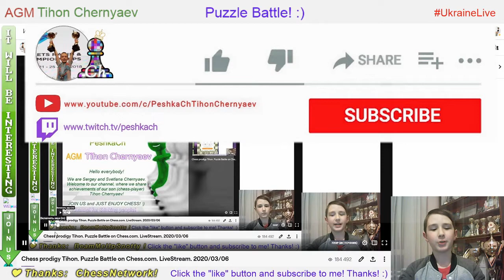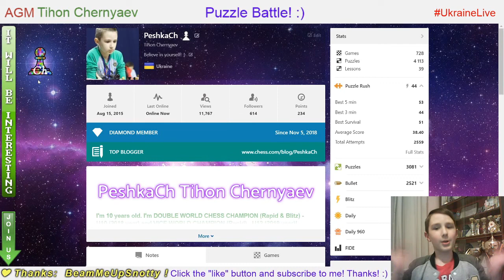Chess prodigy Tykhon. Puzzle Battle on Chess.com. LiveStream. 06/03/2020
Puzzle Battle:
   10:05 - PeshkaCh vs TheNomNomFactor (35 : 34)
   14:25 - PeshkaCh vs TheNomNomFactor (40 : 23)
   17:55 - PeshkaCh vs polishhusary (40 : 34)
   21:30 - PeshkaCh vs SergCashFlow (41 : 23)
   25:06 - PeshkaCh vs dicuvich (43 : 29)
   29:01 - PeshkaCh vs Bugaevsky_Sergey (43 : 34)
   34:44 - PeshkaCh vs Bugaevsky_Sergey (41 : 3)
   38:02 - PeshkaCh vs polishhusary (40 : 32)
   41:16 - PeshkaCh vs polishhusary (40 : 28)
   45:16 - PeshkaCh vs erkyy (42 : 17)
   48:48 - PeshkaCh vs Dammacenos (43 : 36)
   53:45 - PeshkaCh vs ilayda26 (36 : 19)
   57:59 - PeshkaCh vs marsh-3000 (41 : 23)
1:02:56 - PeshkaCh vs ChampAnna (29 : 17)
1:06:14 - PeshkaCh vs mersedesigor (43 : 22)